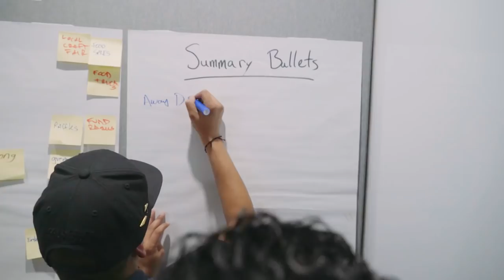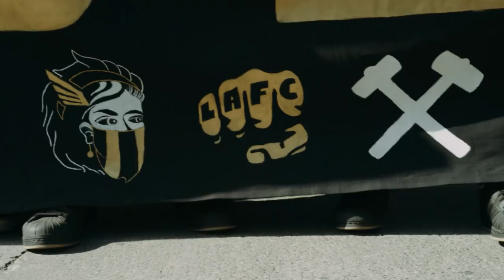Is This The Coolest New Stadium In The World?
Los Angeles Football Club's new stadium, Banc of California Stadium, is the new gem of MLS. And LAFC's first ever match there (LAFC vs Seattle Sounders) had it all: Will Farrell, a falcon, a sellout crowd, and a stoppage time winner by Laurent Ciman.

COPA90 US is North America’s voice in the global soccer conversation. From weekly shows like Walk Talk Football to documentaries that take us all over the world, we're here to share how football feels and passionately tell the stories no one else does, in our region and beyond. This is the soccer generation that we're building together.